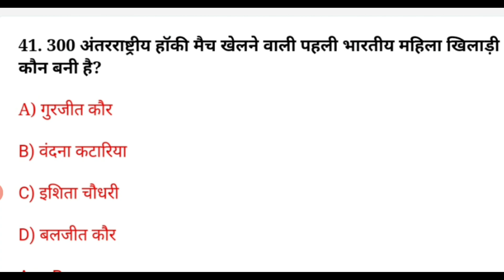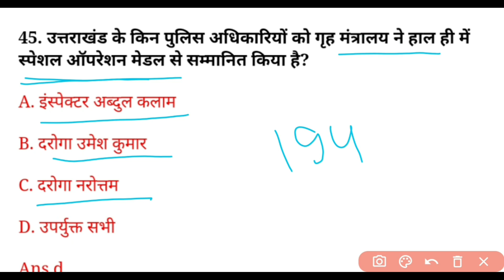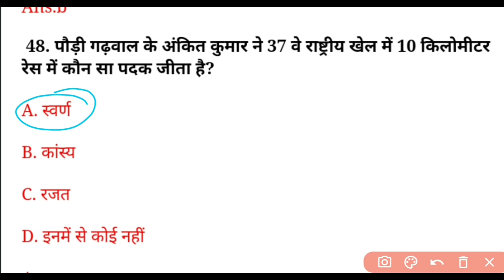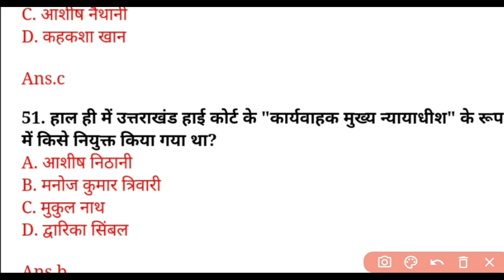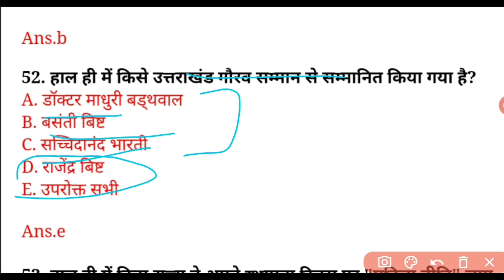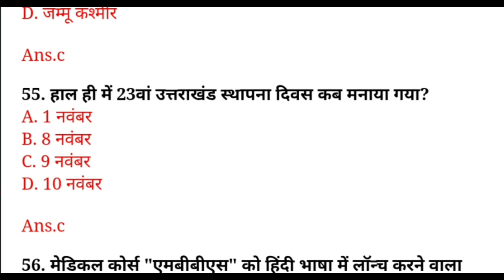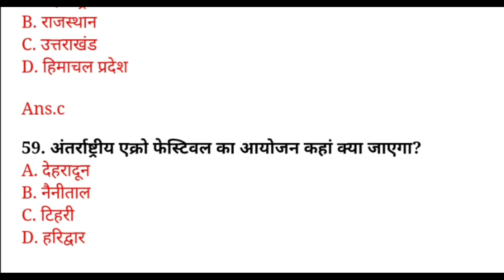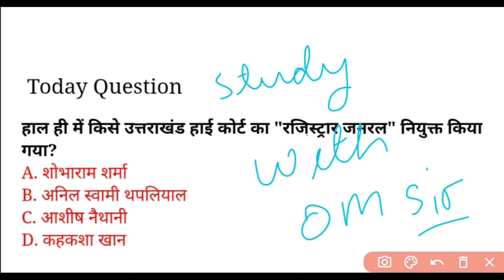Last 6th month uttarakhand Current Affairs 2024 | उत्तराखंड करंट अफेयर्स 2024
Uttarakhand Current Affairs 2023-24 | current affairs Master video | उत्तराखंड करंट अफेयर्स 2024

uttarakhand gk
Dehradun janpad
dehradun jila
uttarakhand police special gk